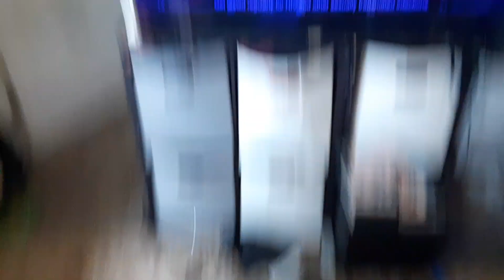Opening to Bad News Bears on MTV 2 4/4/24